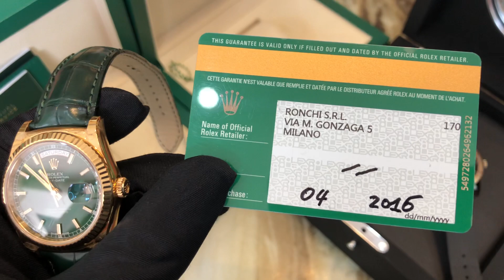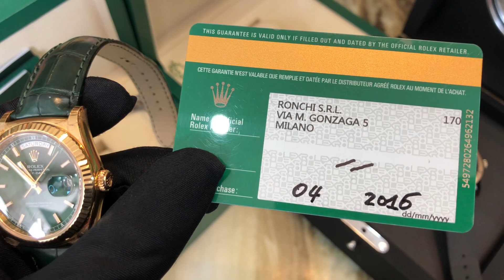(Đồng Hồ Chính Hãng) Rolex, Hublot Vàng Đúc